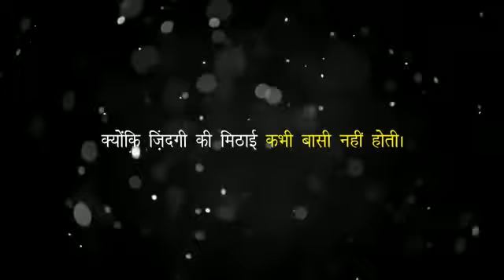Kyuki zindagi ki mithai kabhi baasi nahi hoti | buymyJewel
buymyJewel wishes you a very happy makar sankranti.